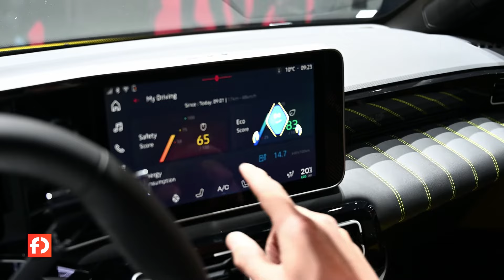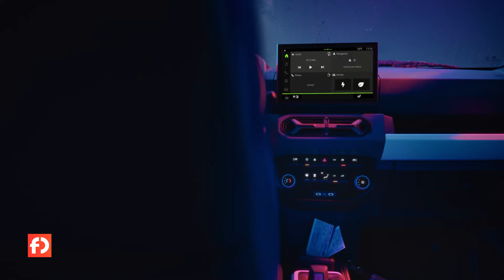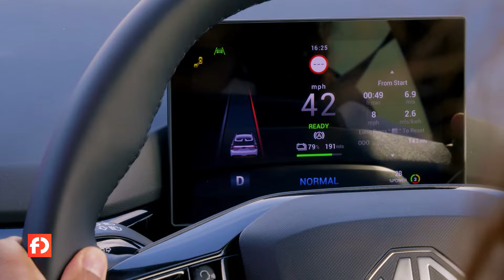Novinky z Ženevského autosalonu a vyhlášení Auta roku - fNews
V Ženevě se představila řada nových aut, ale ečínských modelů přicházejících na evropský trh
Známe výherce titulu Auto roku
fNews přináší výběr těch nejzajímavějších novinek za uplynulý týden